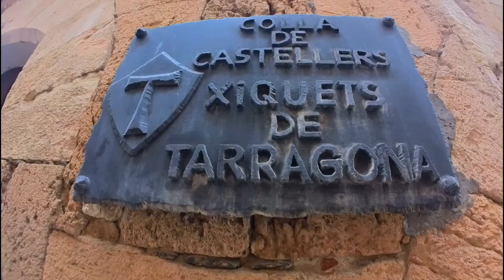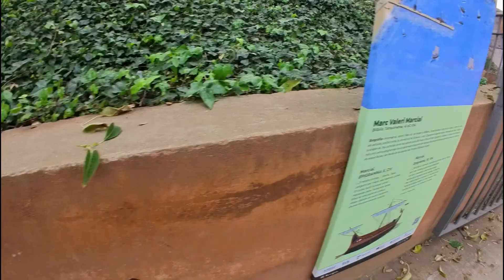Tarragone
Visite de cette belle ville dans la brume, la fin de la rambla est majestueuse !!!
Allez y !!
Bizzzzz

00:00 Générique
00:19 Tarragone
02:08 Débrief

Crédits :
@schaad_off " Kate Maurce Project "